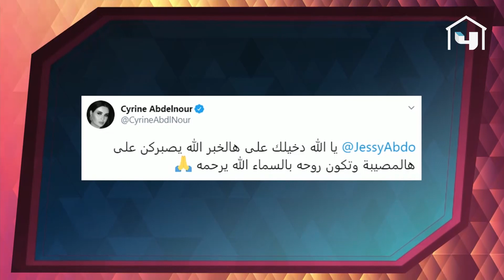وفاة والد جيسي عبدو إثر نشوب حريق ضخم في منزله